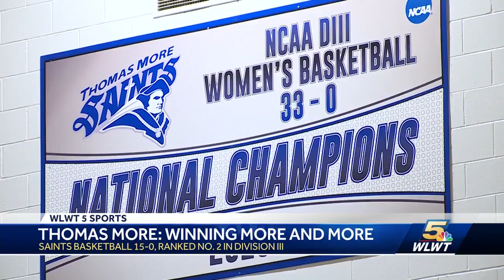Undefeated Thomas More shooting for another Final Four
The Thomas More Saints women's basketball team is on track to add another banner to their gym.